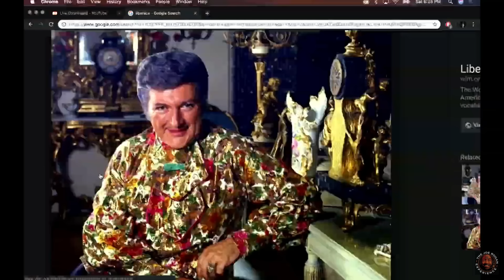Joe Rogan & Eddie Bravo on Gay Singers